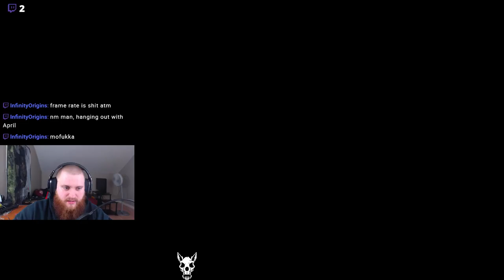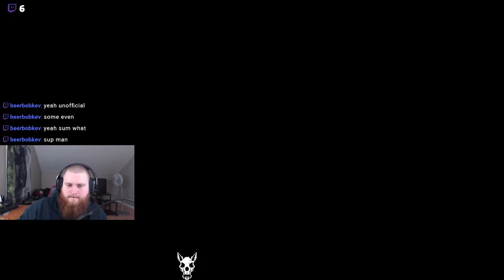[Live Stream] PUBG Massacre setting enabled